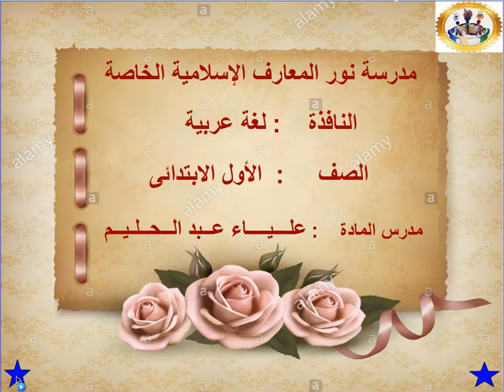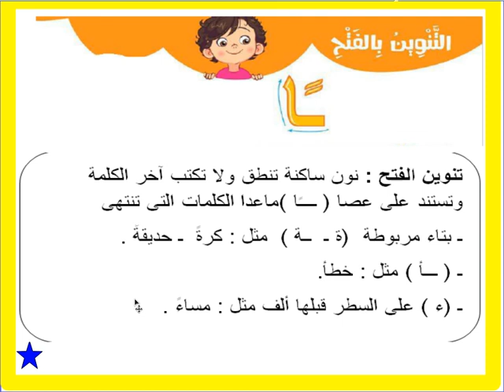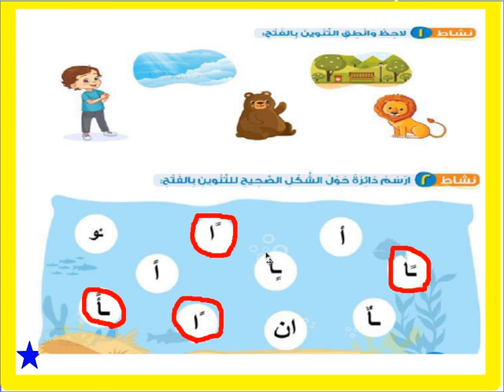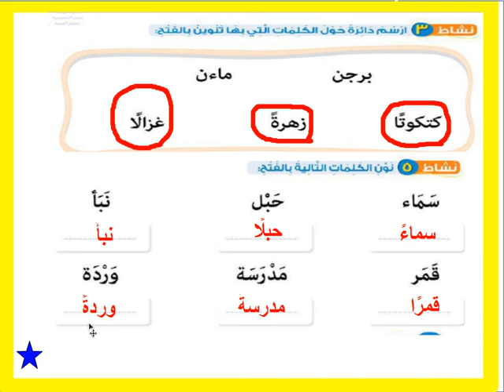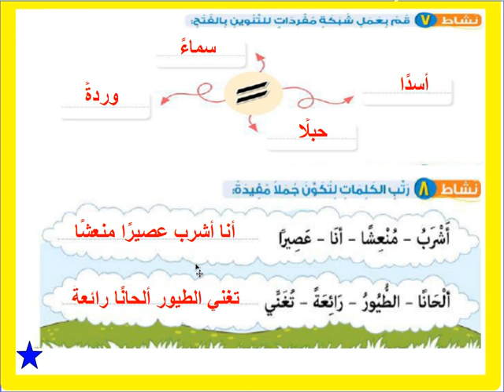التنوين بالفتح الصف الأول